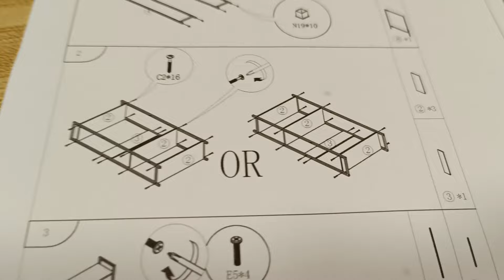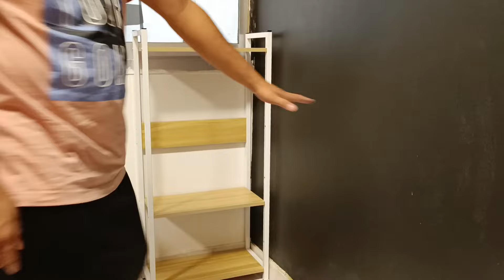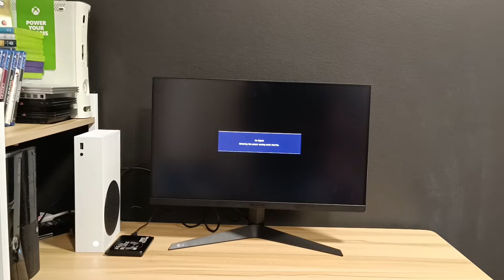Best Budget Monitor ? Gaming Setup Build 2024 - UNBOXING VLOG